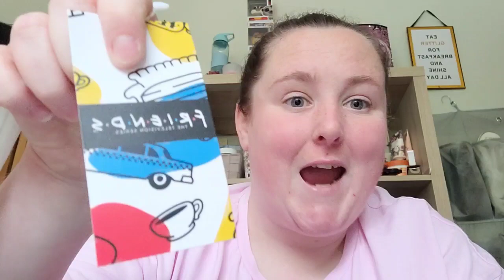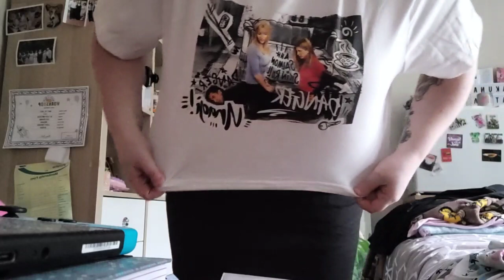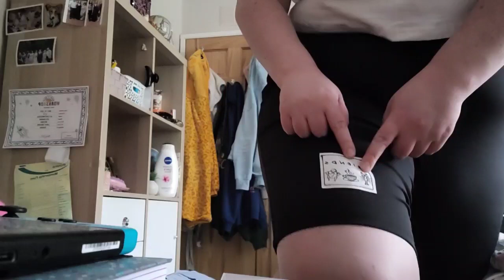Shein Spring 2023 Try-On Haul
Hope you all enjoy my NEW VIDEO ✨😄

Dont forget to head over to my friends The Sarah & Graeme Channel and check their videos out